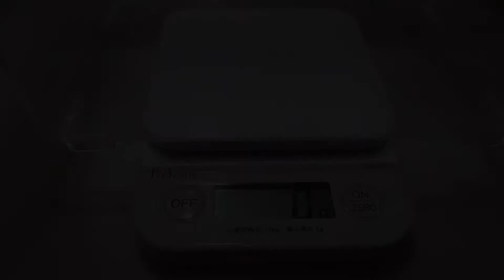【レオパードゲッコー】No.313。2021年3月 久しぶりの体重測定！(Leopard gekko)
レオパードゲッコー(ヒョウモントカゲモドキ)トレンパーアルビノ(♂)の「モモ」です。
2021年3月、春になり食欲も出てきた「モモ」。
久しぶりの体重測定です！

久しぶりの動画編集…誤字がw
日本語も変だし…^^;
すいません。